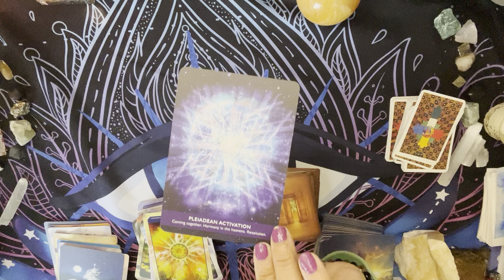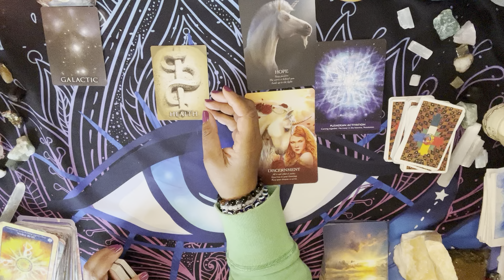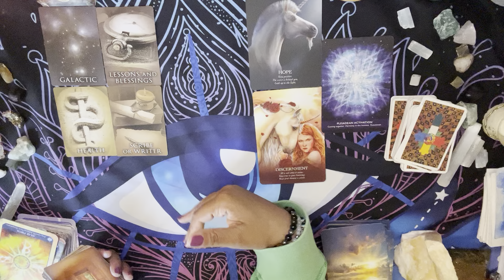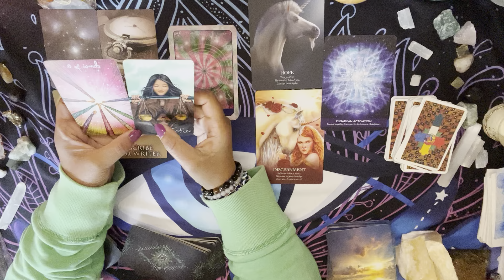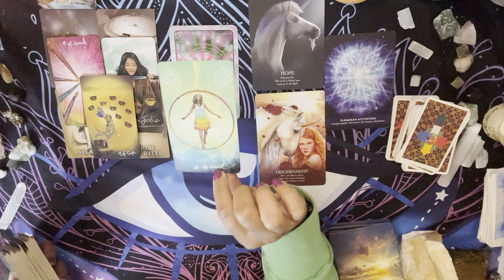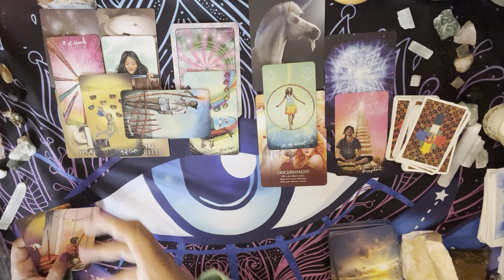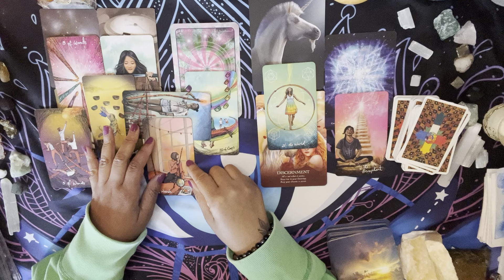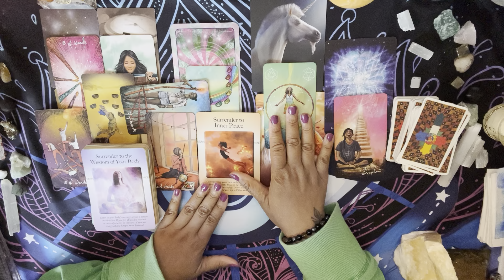Aquarius ♒️ Past Lives, Mastery, the Shift Needed, and Your wish comes true.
If you would like to Book a personal reading or healing session